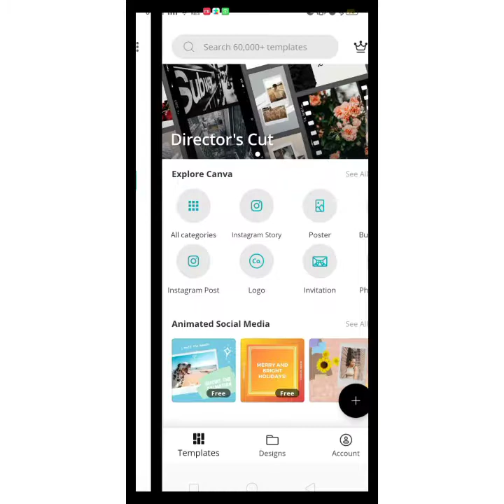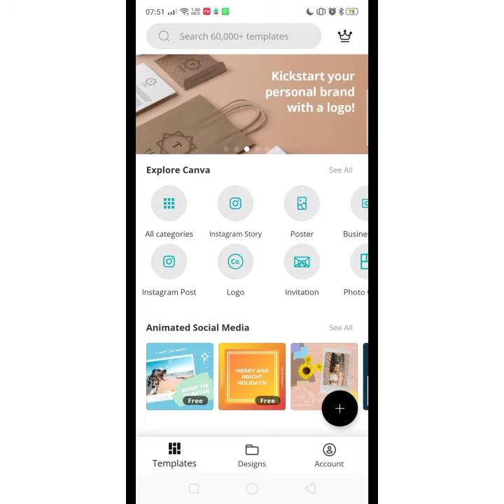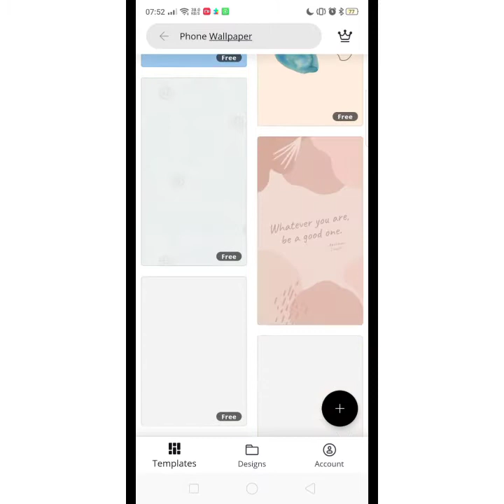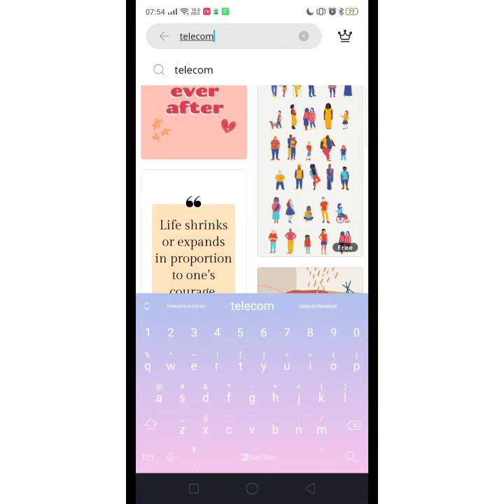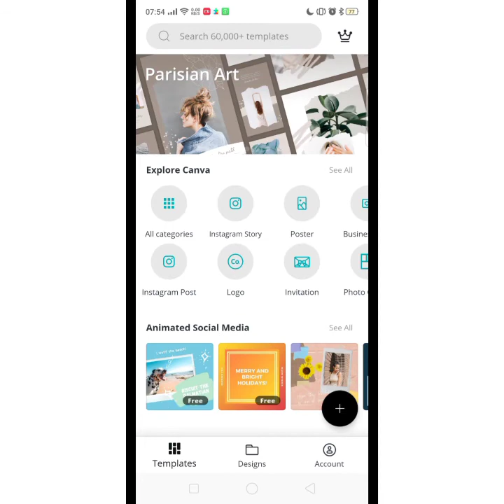Design Dengan Canva - Install dan Interface Canva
Mudah design dengan Canva untuk hasilkan iklan yang menarik.